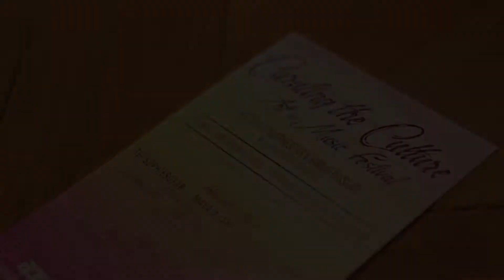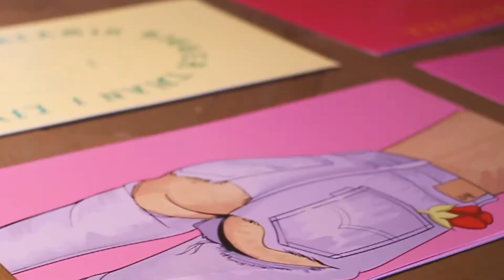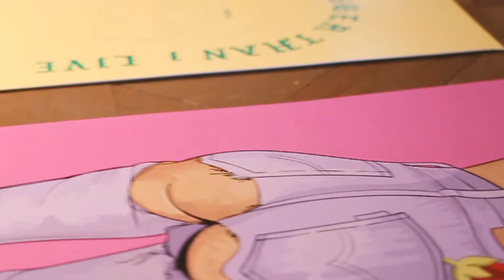CuratingTheCulture Art & Music Showcase - Shot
CuratingTheCulture Art & Music Showcase